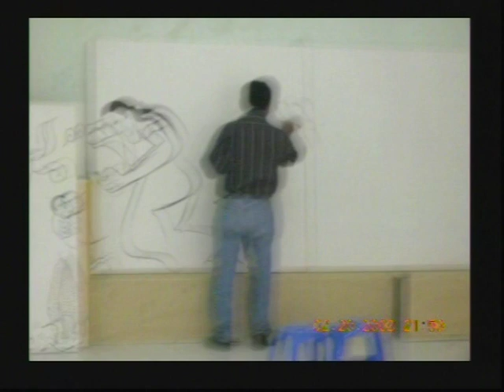Nicolás De Jesús.Conciencia Cultural.Indonesia 2008.Ameyaltepec.Arte.Lawangwangi.Aan Andonowati.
Recuerdos muy intensos que agitan de emoción al Corazón.

Conocer a otras gentes en otras latitudes; completamente del otro lado de este planeta Tierra ; pero qué tan parecidos a los mexicanos de nuestros pueblos originarios.

Tan así que me confundían pensándome como Indonés , y me hablaban en su lengua , pensando que les entendía.

Y marina Goloubinoff dándose cuenta de esto , les daba a saber de mi origen de mucho orgullo también , Náhuatl  de Guerrero, México.

Lo también admirable me resultó y muy agradable saber que eran admiradores de Zapata y los Zapatistas ; y sobre todo del Ché Guevara ; esto al encontrarnos a un grupo de músicos callejeros que al saberme Azteca Nahuatl nos celebraron con unas canciones de tan afamado revolucionario .

Indonesia ha sido como el sabor delicioso de esta Vida que solo por un designio Superior pudo ponerme en ese camino .

Compartir con ellos mi trabajo es lo que me llena de satisfacción...!!!

Gracias  a esta Tierra que nos alimenta a todos los que convivimos en ella .

Con colores y Culturas diferentes , pero nos dá todo para poder existir  dignamente en el mundo .!

Muchas gracias Aan Andodowati , Marina Goloubinoff por esta oportunidad maravillosa de compartir instantes de nuestras vidas...!

Ameyaltepec, Guerrero. México.

Nicolás De Jesús.